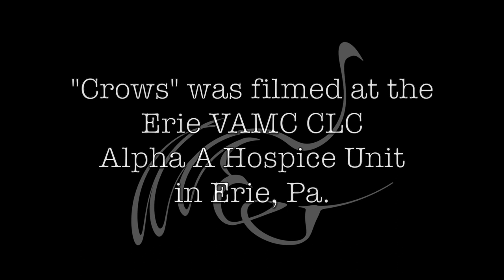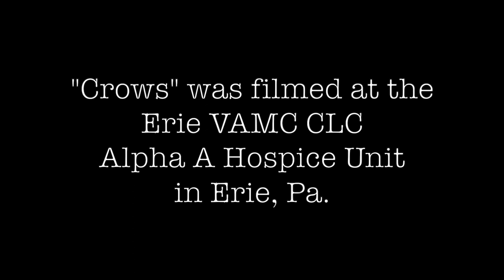2023 ABW Crows go from sunshine to snowfall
Oh, what a difference a day makes here at Erie Veterans Affairs Medical Center Community Living Center Alpha A Hospice Unit in Erie, Pa. This video was taken and edited by U.S. Navy veteran and Hospice patient Will West during a COVID-19 stage at Christmas time in the Veterans' facility.